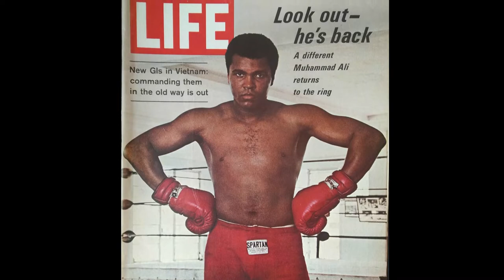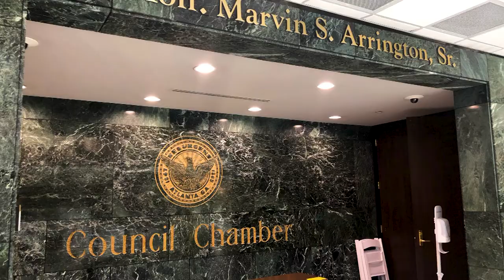BO LEGS - Documentary Film Trailer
Marvin Arrington, Sr. is one of Atlanta's most significant political leaders yet one of its least recognized. Born in Atlanta, then a segregated, provincial town of the Deep South Arrington grew up to help galvanize the city of his birth into the international, cosmopolitan metropolis that it is today. This documentary takes viewers on the journey of one man's love for a city and his visionary work for its eventual transformation. Battling through the blows of racism and meshing with political opponents over the years Marvin "Bo Legs" Arrington not only found his way but made his mark in civic duty and social justice. By telling his story this film tells the story of Atlanta. The people who worked with Arrington and knew him best helps narrate this seminal figure's storied impact in public service to a modern Atlanta community. No other person's biography parallels so harmoniously with the successful growth of the city of Atlanta than Marvin Arrington, Sr.